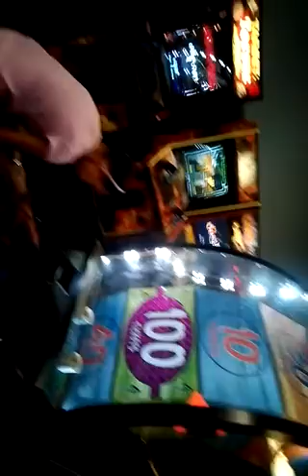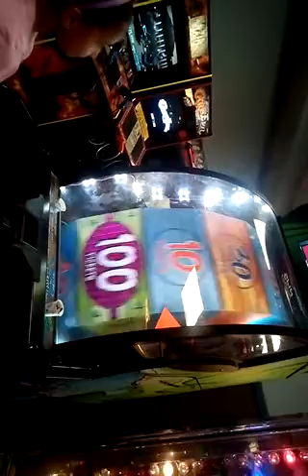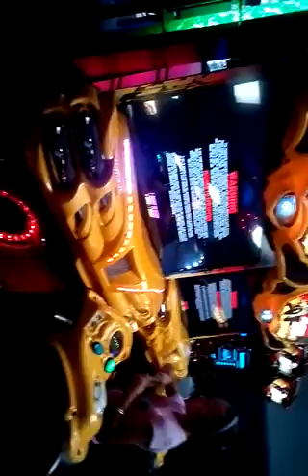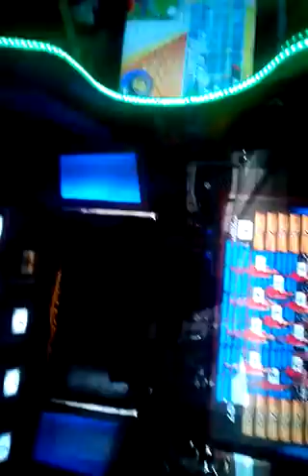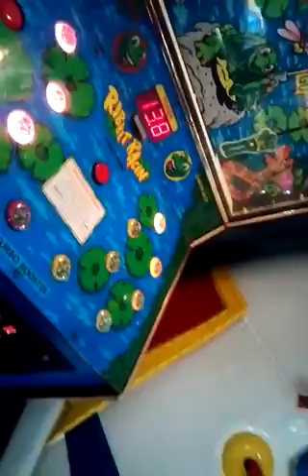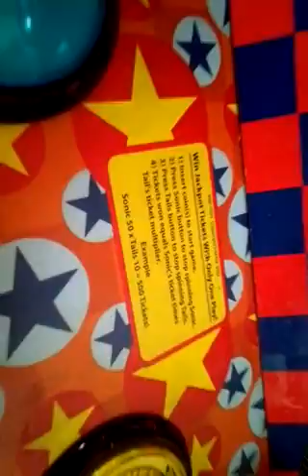SATURDAY AT THE ARCADE 😁